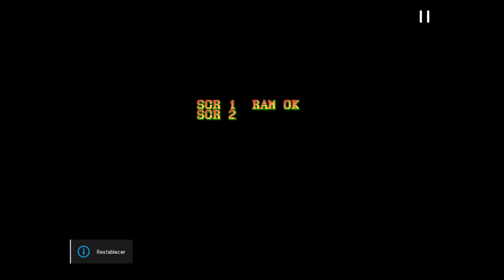[RETROACHIEVEMENTS] ARCADE - Street Fighter II The World Warrior (Sandankamae Shori)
Sandankamae Shori (5 points)
As Ryu, win a round using only 3 attack attempts.